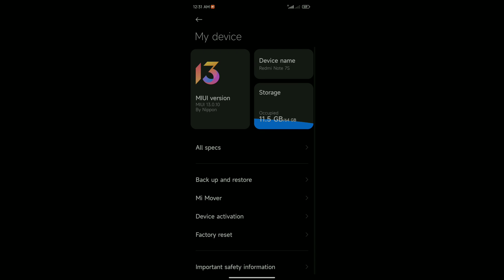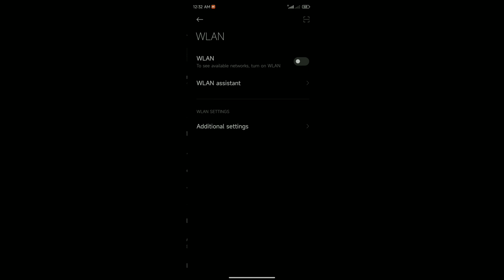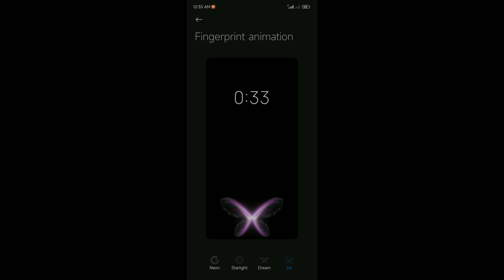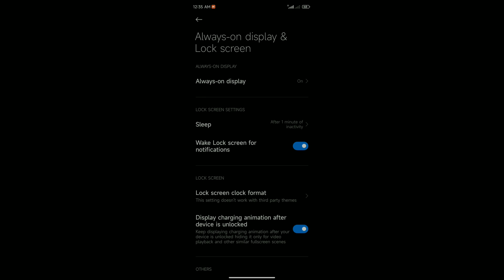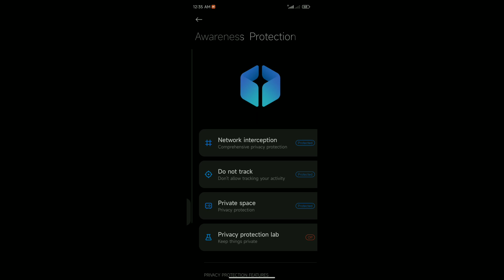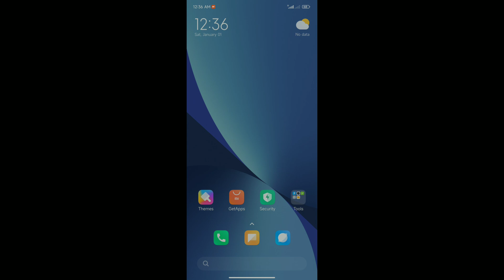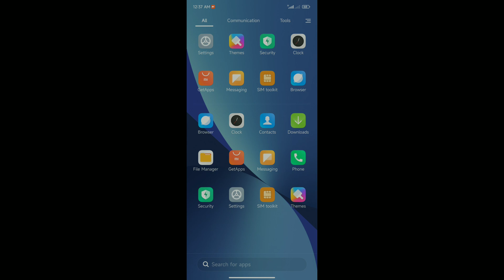MIUI 13 Update For redmi Note 7S install Rom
please subscribers 100 ROM link "MIUI13 V2 Fixed Update Port By SOURAV_BAPPA Port For Lavender.zip" to you.